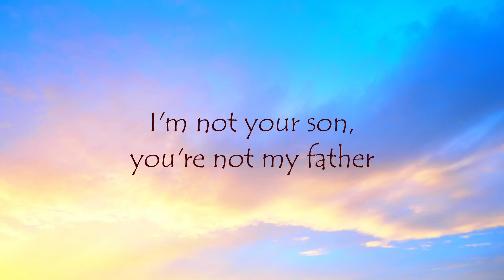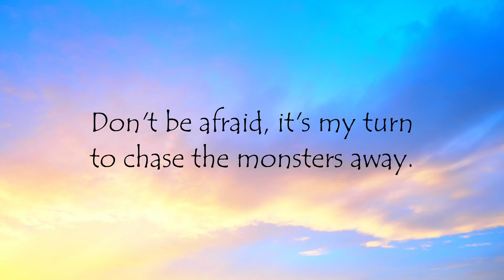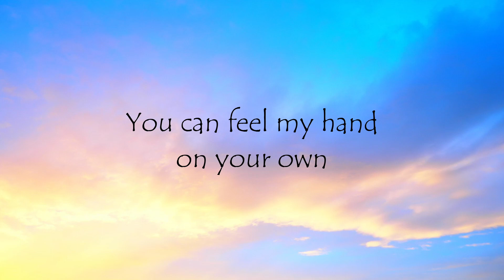Iam tongi-Monsters(lyrics video)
Welcome to Zobawn channel at Youtube!
Reupload due to obscure of thumbnail.

Source@American Idol